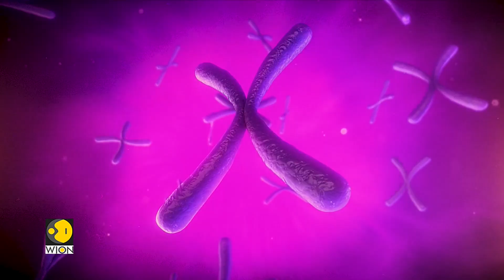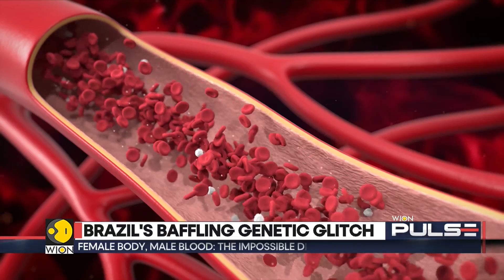Doctors Shocked as Woman's Blood Shows XY Chromosomes | WION Pulse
What if your own blood belonged to someone else? In a story that sounds like science fiction, a woman in Brazil has discovered that every cell in her bloodstream carries male XY chromosomes. This medical breakthrough is baffling the world’s top geneticists. Is it the result of a "vanishing twin" from the womb, or a mutation we’ve never seen before? We break down the science of microchimerism and the terrifying moment doctors realized her DNA didn't match her body.